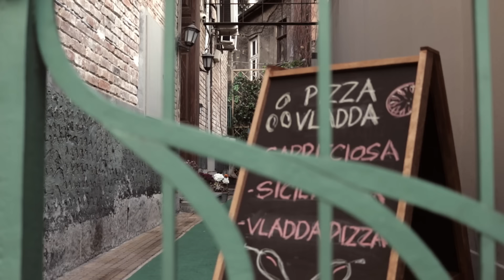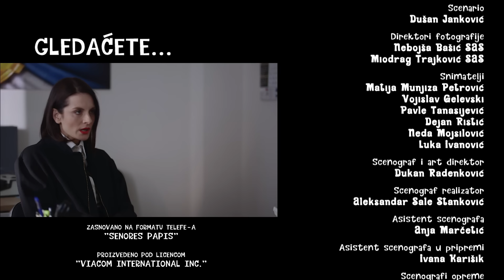Tate | Sezona 02 | Epizoda 03 (domaća serija)